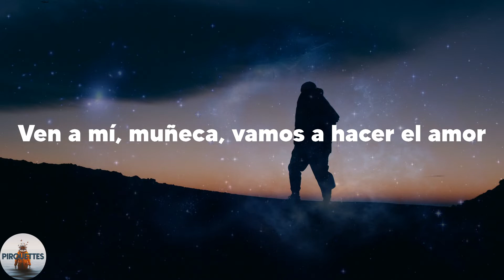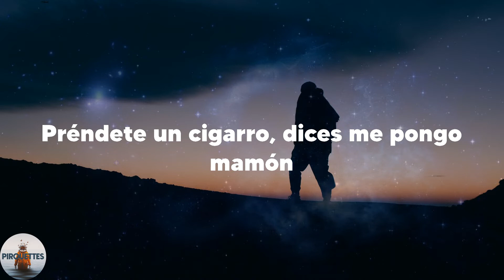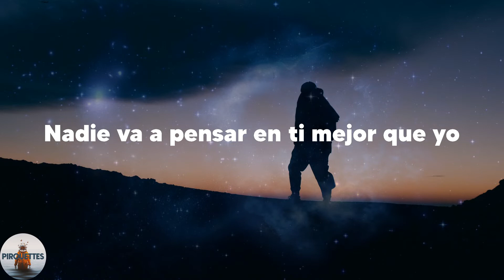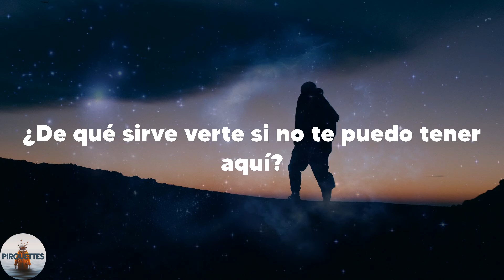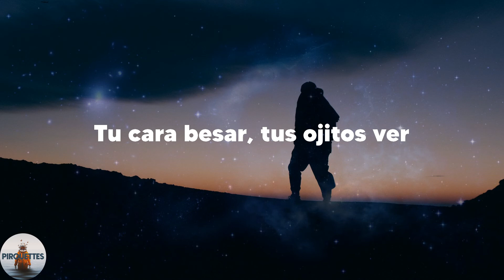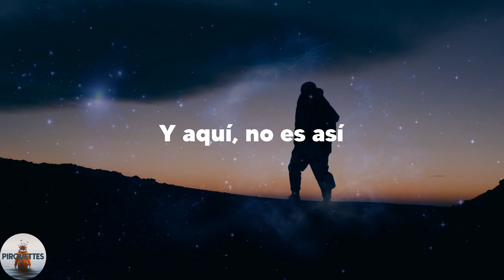Conjunto Rienda Real - Nadie Va Pensar En Ti Mejor Que Yo (Lyrics)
️🎶Lyrics Conjunto Rienda Real Nadie Va Pensar En Ti Mejor Que Yo
Ven a mí, muñeca, vamos a hacer el amor
Ven a mí, muñeca, vamos a tomar alcohol
Vamos a bañarnos, empaparnos en jabón
El día está nublado y a tu lado aquí estoy yo
Nadie va a pensar en ti mejor que yo
Préndete un cigarro, dices me pongo mamón
Vamos por caguamas, así se disfrutan mejor
El día está nublado y aquí a tu lado estoy yo
¿Pa qué sirve hablar? No te quiero ver
¿De qué sirve verte si no te puedo tener aquí?
Y verte así
Tu cara besar, tus ojitos ver
¿De qué sirve eso si solo quieres coger?
Y aquí, no es así
Y ya la quieren bien, mija
Es el Conjunto Rienda Real
Y puro Elegante Records
Y, ¿de qué sirve hablar? No te quiero ver